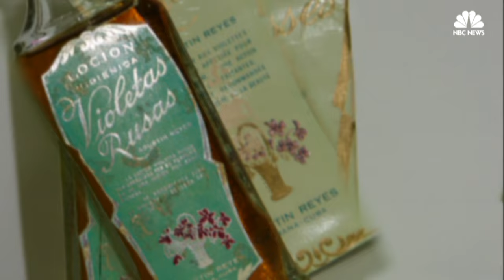The Cuban Businessman Behind The Violet-Scented Baby Cologne | NBC Latino | NBC News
Cuban businessman Agustin Reyes developed the first violet-scented cologne in Cuba, which overtime grew to become a popular baby scent for babies of Cuban and Hispanics decent.